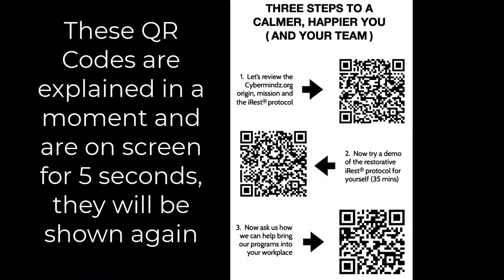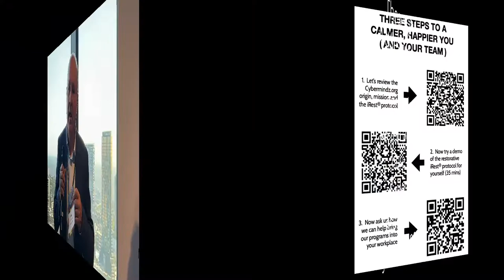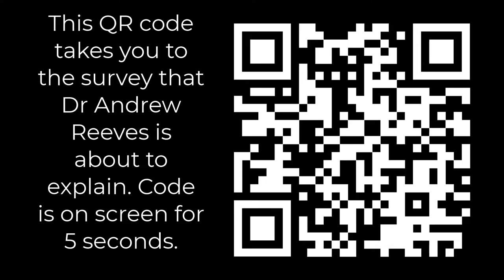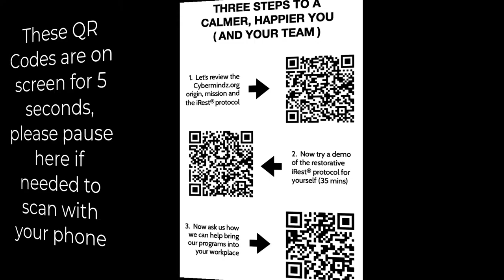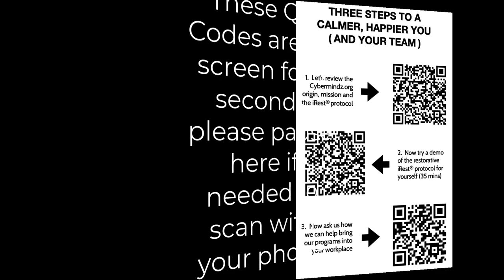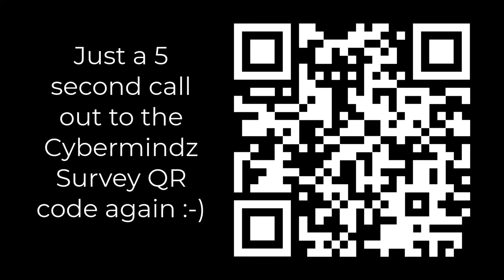Cybermindz.org launches in Melbourne, announces Deloitte as newest partner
Note: After uploading this new video version on 2 Nov 2022, correcting a title error, the view count resets to zero. YouTube sees it as a new video and you can't merge view counts from other videos. Apologies for the error. Cybermindz.org is a newly formed not-for-profit organisation with a mission to change the human face of cyber, and is Australia’s first peer-led, cybersecurity mental health support program.

Australia’s cyber security professionals are under sustained and increasing stress, and the wellbeing of those cyber defenders has never been more important.

Motivated by compassion and a shared concern for the deteriorating mental health of cyber workers and those who manage the consequences of cyber attacks, Cybermindz.org is Australia’s first peer-led, cybersecurity mental health support program.

As the organisation is demonstrating through its initial pilot program with Allianz, its two days of sessions at the AISA CyberCon conference earlier in October 2022, and through programs now underway at CyberCX and other organisations, Cybermindz.org is bringing scalable, effective and evidence-based mental health support and on-the-ground resilience building to cyber teams and beyond.

Deloitte is now an official partner of Cybermindz, and this follows the success at AISA CyberCon, and also follows the new that the Hon. Michael Kirby AC CMG accepted Cybermindz.org's invitation to become its inaugural patron, which you can read about

At the Melbourne launch event, which you can see below in full, Founder and CEO Peter Coroneos was joined by a host of peers and partners, including Michael Do Rozario, Partner Cyber Group at Corrs Chambers Westgarth, Dr Richard Miller from iRest (who joined via pre-recorded video), John O'Driscoll, Justice Sector CISO, Victorian State Government, Kevin Shaw, vCISO and Cybermindz Ambassador, Dr Andrew Reeves, Cybermindz Director of Organisational and Behavioural Research, Richard Mogg, Executive Director, Cybermindz, and more, in an excellent discussion that covered a lot of ground in cyber security and mental wellness.

The event outlined the program’s vision and approach and invite your participation in this exciting journey of restoration and empowerment.

Above is the launch event in full, followed by more information, and links to four videos from attendees following the launch event's conclusion - so please watch and read on!

You can also read about and watch the Cybermindz launch event in Sydney back in June,

Here are four short video interviews recorded after the conclusion of the Melbourne launch event.